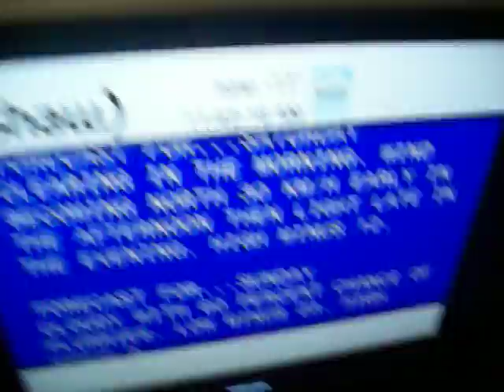More ridiculous future thoughts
EC is nothing more than a "Wet finger in the air" concept. 3/15/13.